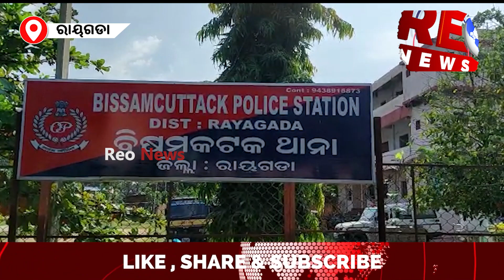କାରରେ ଗଞ୍ଜେଇ ଚୋରା ଚାଲାଣ ବେଳେ ଦୁଇ ଗିରଫ.....